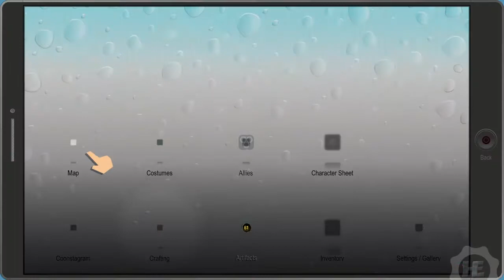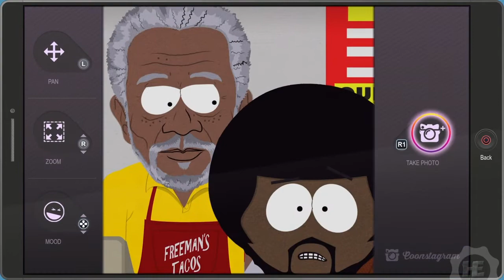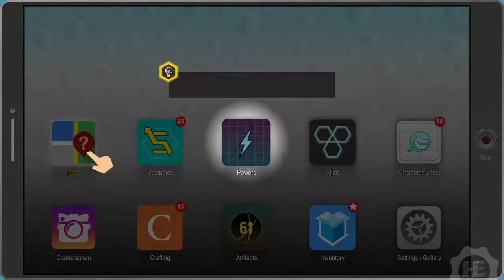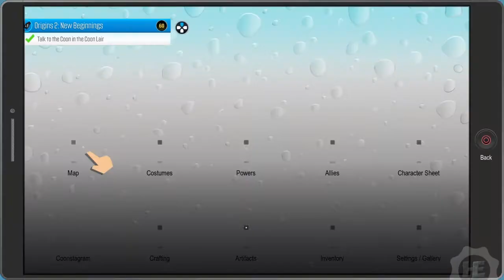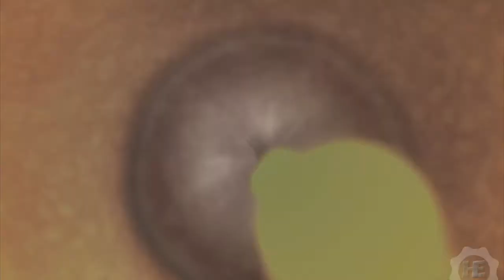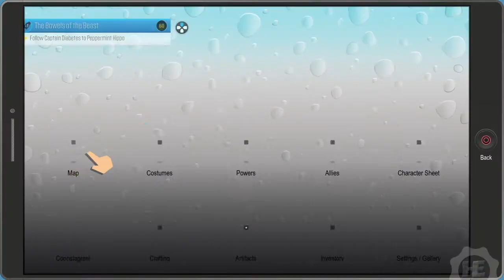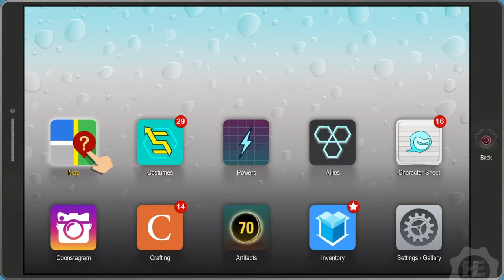South Park The Fractured But Whole Part 3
=Social Media=
GamerTag - inFAMOUS_ALEX-66